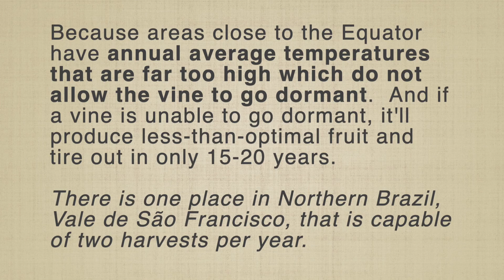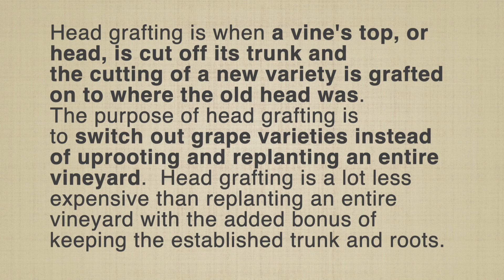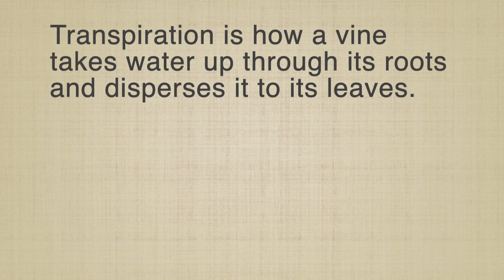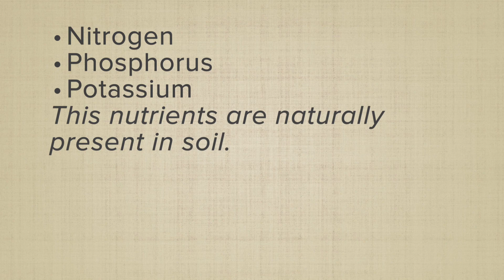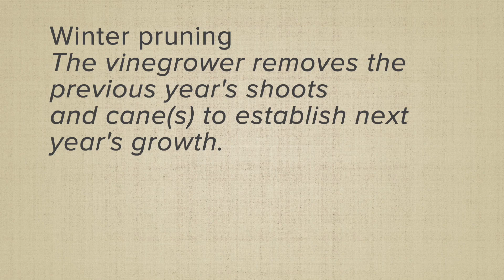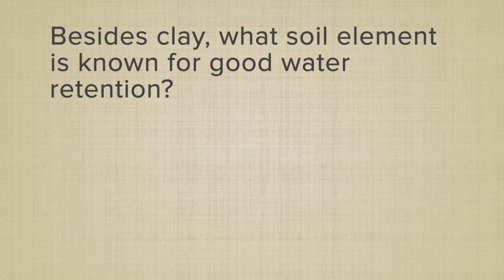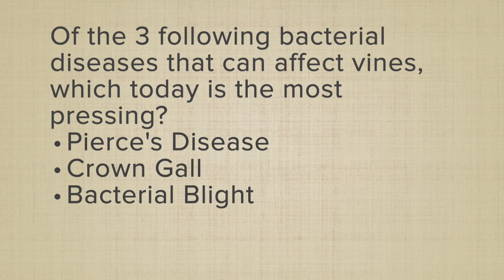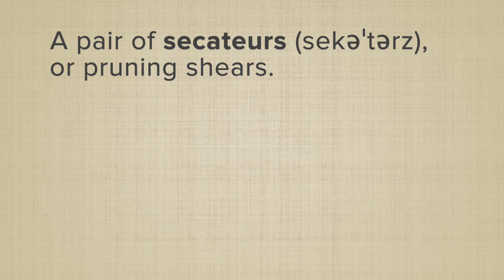Wine Quiz - Wine Flashcards - Viticulture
This is a wine flashcard video designed to help those studying for their Certified Sommelier or WSET 3. It is specifically focused on questions about viticulture.